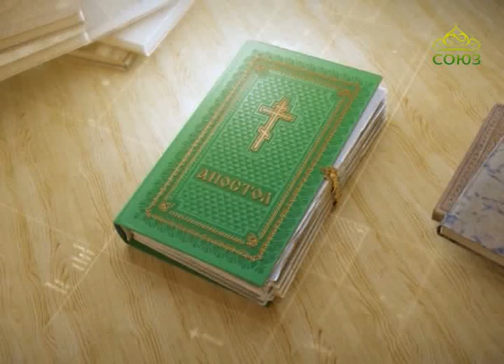Читаем Апостол. 25 февраля 2017г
Святой Церковью читается Послание к Римлянам. Глава 14, ст. 19–26.
Читаем Апостол. 25 февраля. Все чисто, но худо человеку, который ест на соблазн